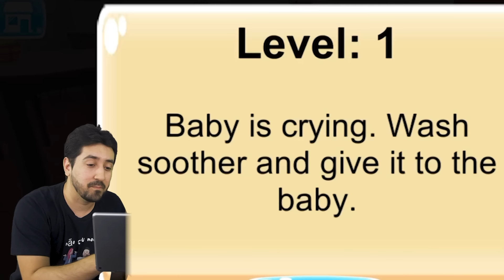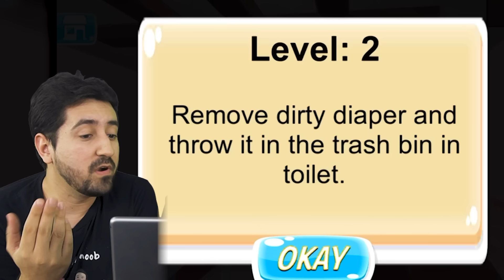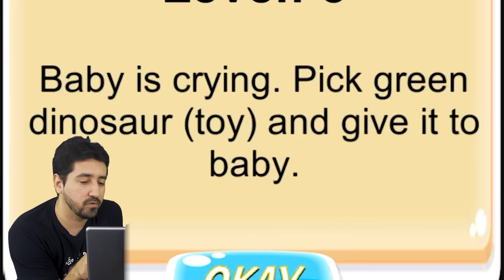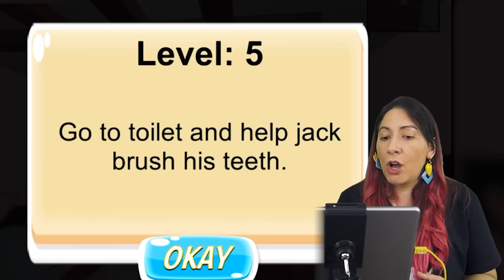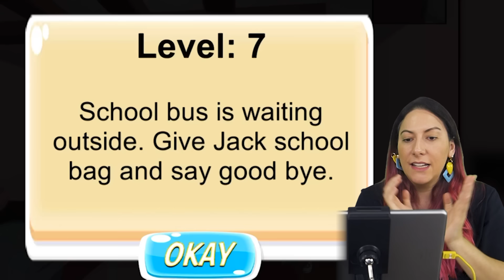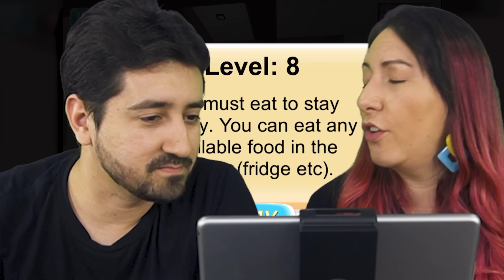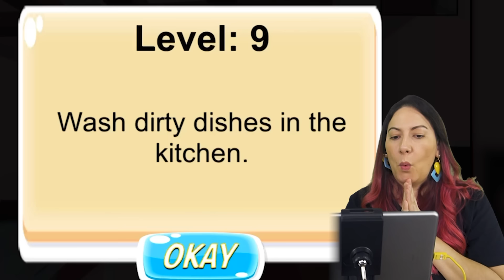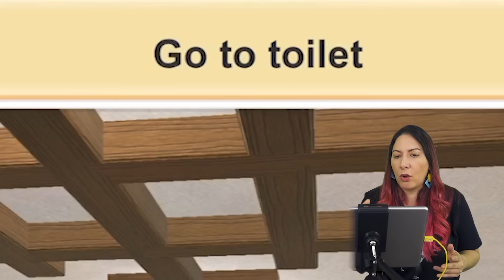TIVEMOS UM FILHO Nossa Rotina de Mãe (Mother Simulator)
Gabi e Shi tiveram um filho e agora vão precisar fazer tudo que uma mãe faz! Ou pelo menos tentar… Um vídeo muito divertido do jogo para celular Mother Simulator. Como será que eles vão se sair nessa Rotina de Mãe?

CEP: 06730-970